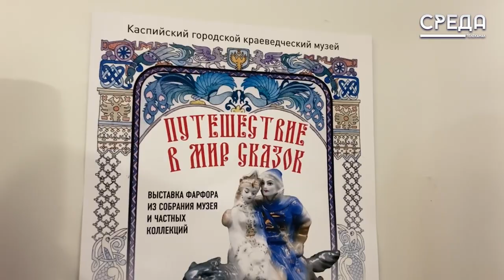Выставка «Путешествие в мир сказок» открылась в краеведческом музее города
В краеведческом музее Каспийска стартовала выставка «Путешествие в мир сказок» в рамках Всероссийской акции «Ночь музеев». Здесь представлены для горожан и гостей республики фарфоровые фигурки персонажей из разных сказок.

Помимо этого, в рамках мероприятия представлены и работы художников. Одной из них является Марьяна Байсулаева. Она написала картину о каспийском Дворце культуры. Девушка отмечает, что фарфоровая выставка оставила о себе положительные и приятные впечатления.